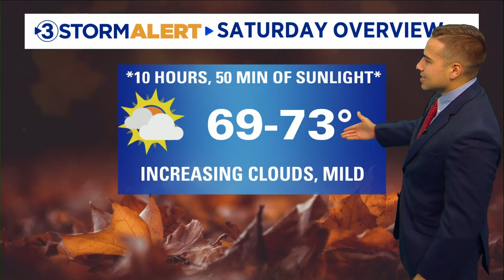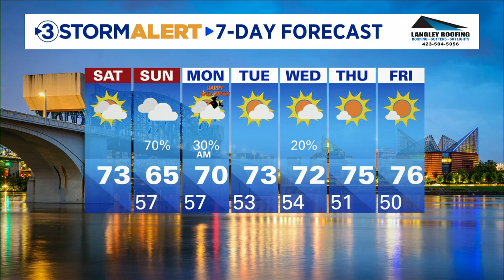Clay Smith's Saturday morning forecast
Local 3 Meteorologist Clay Smith has your Saturday morning forecast